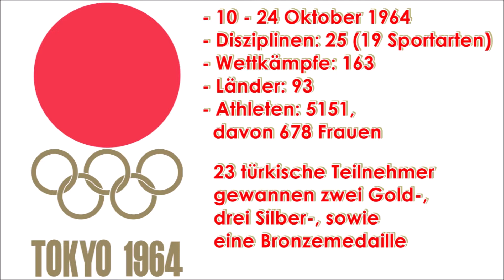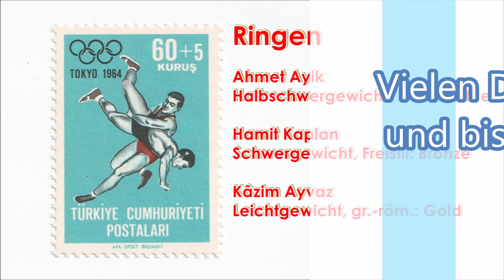Briefmarken der Türkei zu den Olympischen Spielen 1964 in Tokio / Turkish Summer-Olympic stamps 1964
Heute wird es sportlich und wir werfen einen Blick auf die Briefmarken der Türkei, die zu den Olympischen Sommerspielen 1964 in Tokio herausgegeben wurden.
Die Marken haben die Michel-Nummern 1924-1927.
Dabei ist natürlich auch eine Marke zum Thema Ringen, welches in der Türkei Tradition hat und auch hier Medaillen für die Türkei einbrachte.

Hallo, ich bin Stefan der Philafuchs, begeisterter Briefmarkensammler und interessiert an Philatelie und Postgeschichte. Ich freue mich, mein Hobby hier mit dir teilen zu können.

Hello, I'm Stefan the Philafuchs, avid stamp collector and interested in philately and postal history. I am happy to be able to share my hobby with you here.

Bilder
Von Yusaku Kamekura - taken from sportslogos.net by Parutakupiu in der Wikipedia auf Englisch, Gemeinfrei,

Von Original author: Pierre de Coubertin (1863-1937) - Manual reconstruction by Denelson83, Gemeinfrei,

Musik
Turku, Nomads of the Silk Road: Alleys of Istanbul

Michel-Katalog
Südosteuropa 2018/2019